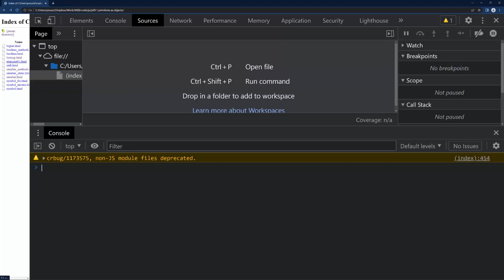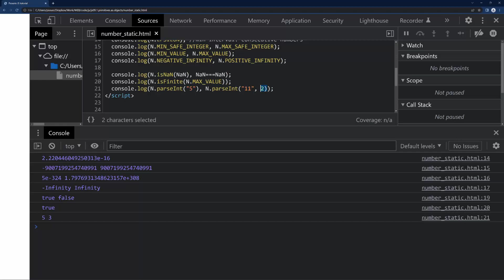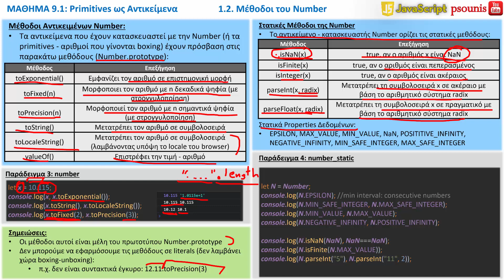JAVASCRIPT - ΜΑΘΗΜΑ 9.1 - PRIMITIVES ΩΣ ΑΝΤΙΚΕΙΜΕΝΑ - ΜΕΡΟΣ 2 ΑΠΟ 6 - Αριθμοί: Μέθοδοι του Number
ΠΕΡΙΕΧΟΜΕΝΑ ΒΙΝΤΕΟ:
1. Αριθμοί
1.2. Μέθοδοι του Number
ΠΕΡΙΕΧΟΜΕΝΑ ΜΑΘΗΜΑΤΟΣ:
1. Αριθμοί
1.1. Boxing - Unboxing
1.2. Μέθοδοι του Number
2. BigInt
3. Boolean
4. Σύμβολα
4.1. Παράδειγμα Χρήσης Συμβόλων